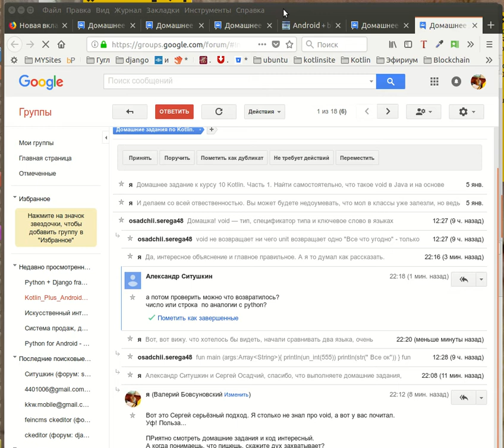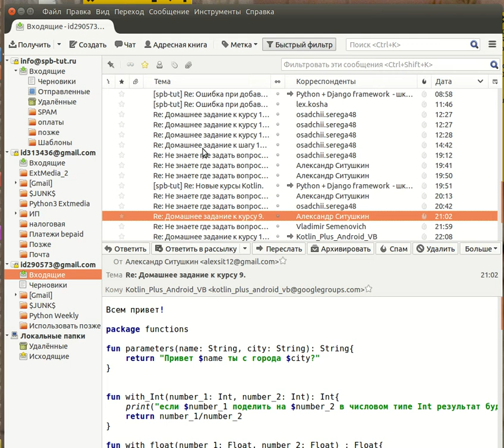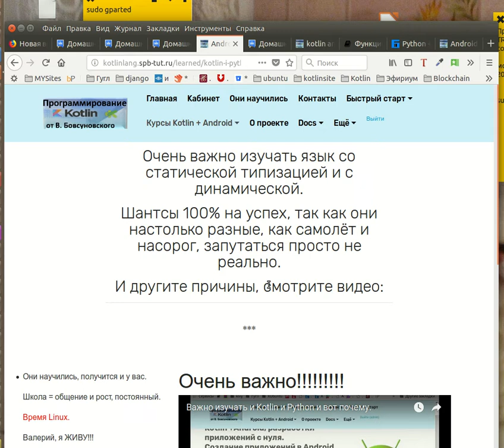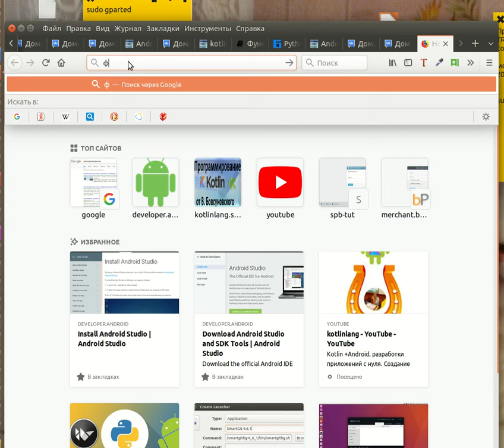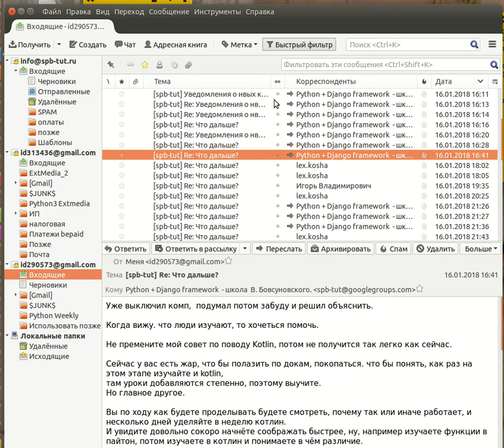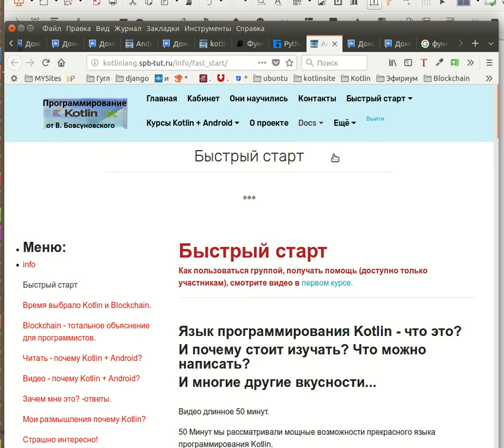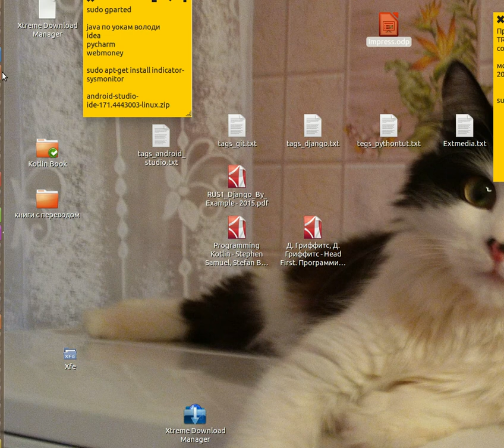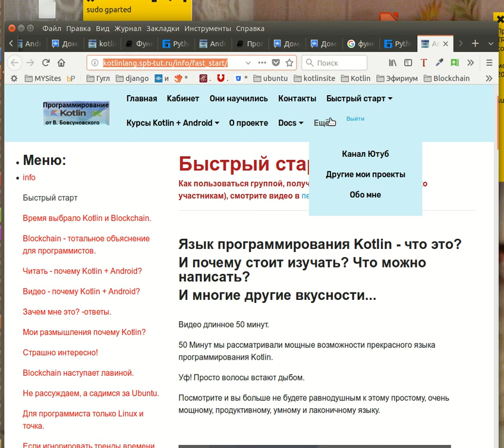Уровень понимания высокий, если изучать Kotlin и Python сразу вместе?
Какой язык программирования изучать?

Kotlin +Android, разработки приложений с нуля.
Создание приложений в Android Studio на языке программирования Kotlin. Подробное руководство.